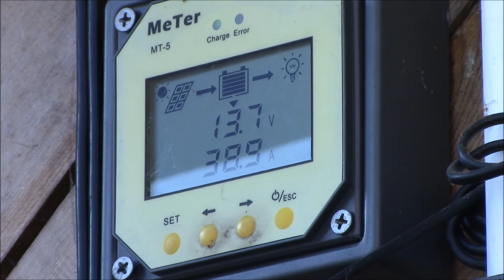Solar Panel Summer-Winter Tilt Angle Effect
A quick demonstration of changing solar power output with changing tilt angle.

Solar charge current increased from 34 amps up to 43 amps just by changing the panel angle.  May have gone even higher but my charge controller is only rated at 40 amps and I believe it self-limits the charging current.  This represents about a 21% increase in power.

I generally try to tip my panels flat to the summer angle if there are high winds forecast.  Doing so places the upper edge of the panel frame in contact with the roof of my house.  With the panel frame pulled down tight to the roof, this eliminates most of the wind loading on the panels and takes the strain off the tensioning cables/chains on the panels.

As soon as the weather clears, I tip the panels back to the proper angle for the season.  Earlier video explaining the angle changing process: